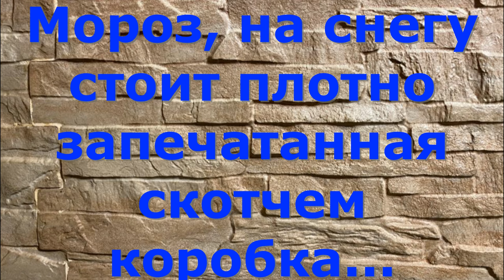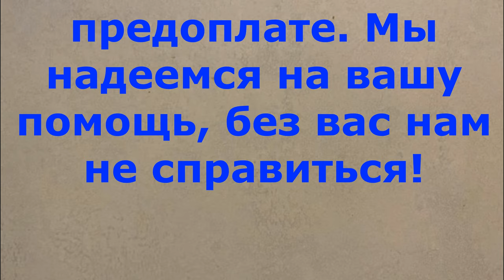На снегу стоит коробка, плотно заклеенная скотчем...A tightly closed box in the snow